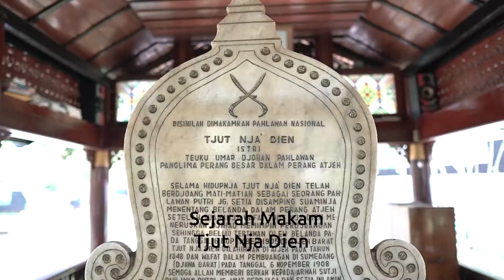SEJARAH IBU CUT NYAK DIEN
Sejarah pahlawan nasional ibu Tjut Nja Dien diceritakan oleh juru kuncinya yaitu Bapak Asep yang beliau adalah keluarga dari Cucu Siti Khodijah, Cerita yang sebenarnya tonton saja video ini